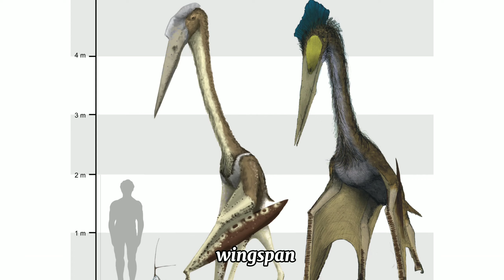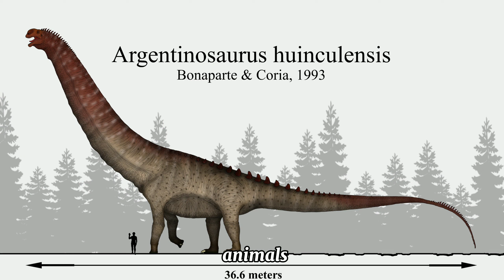Top 10 Record-Breaking Extinct Animals That Once Ruled the Earth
"Step back in time and explore the fascinating world of prehistoric giants in our 'Top 10 Record-Breaking Extinct Animals That Once Ruled the Earth' video!
From colossal dinosaurs to massive ancient mammals and fearsome aquatic predators, this captivating journey showcases the incredible diversity and awe-inspiring adaptations of creatures that once dominated our planet.
Join us as we unveil the remarkable stories of these extinct animals, including the towering Argentinosaurus, the iconic Tyrannosaurus rex, the unparalleled apex predator Megalodon, and the shaggy Woolly Mammoth adapted for icy landscapes.
 Discover the unique features of the Smilodon, the armor-plated Glyptodon, and the massive flying Quetzalcoatlus.
Dive into ancient oceans with the fierce Dunkleosteus and explore the forests of Asia with the towering Gigantopithecus.
 Finally, marvel at the flightless Moa of New Zealand and learn how these remarkable creatures shaped the history of life on Earth.
 Don't miss this captivating video that takes you on a journey through time to encounter these extraordinary creatures and understand their significance in Earth's rich natural history.